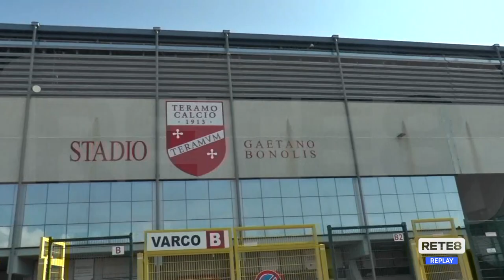Teramo - Riunione in Prefettura per il derby